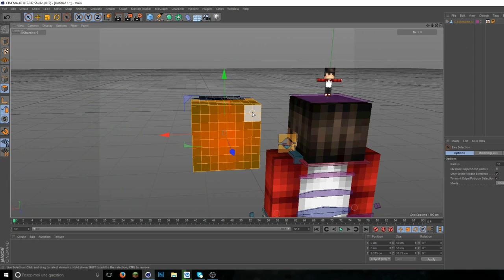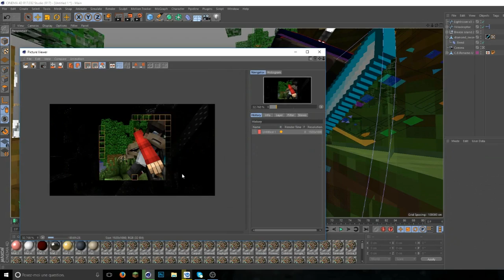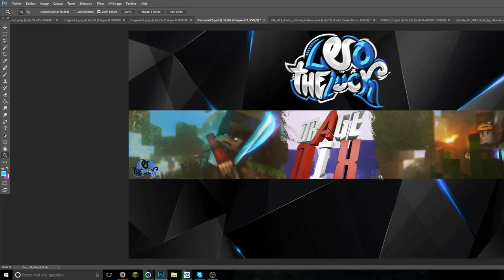Minecraft Banner Speedart - Dragenix [19]